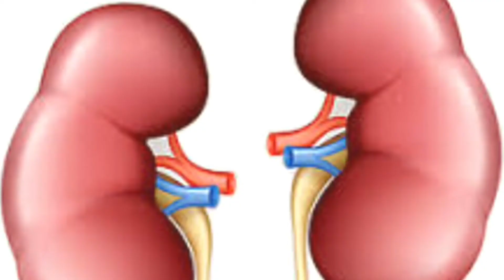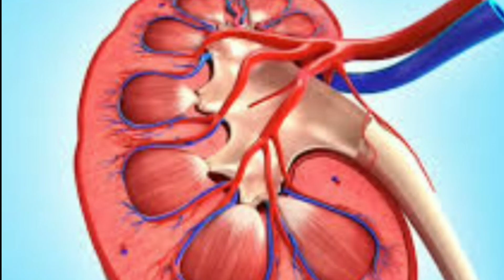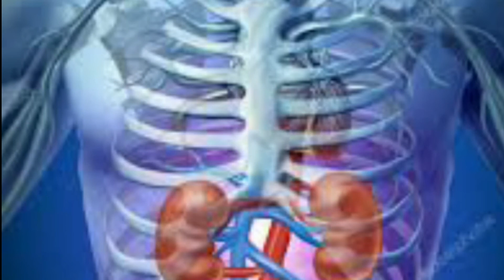स्वास्थ्य ही सबसे बड़ा धन है इसलिए व्यस्त जीवन से थोड़ा समय इसे भी दे ।